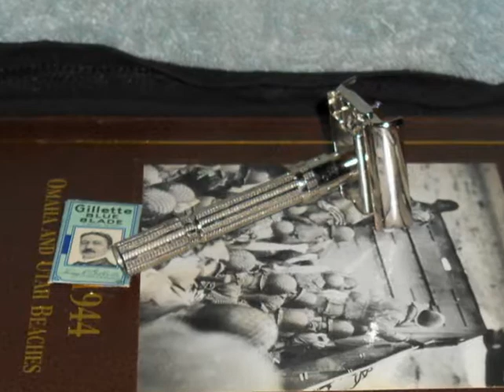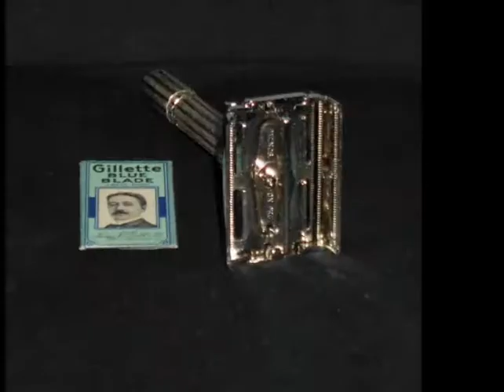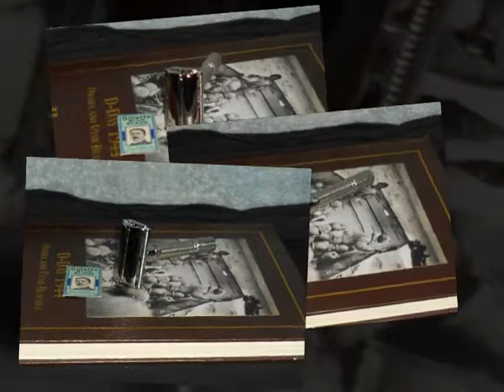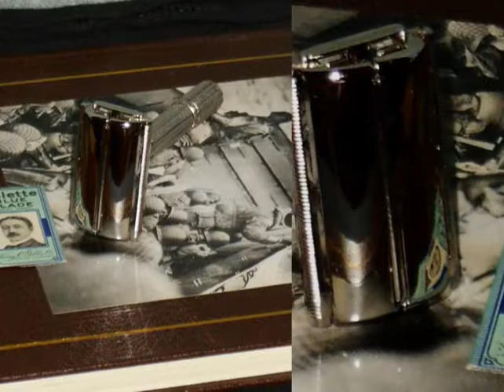1964 Gillette Refurbished Re Plated Superslim Adjustable W Blade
1964 Gillette Refurbished Re-Plated Superslim Adjustable W Blade
Please Be Sure to See the Pictures I've Posted on Blogger and YouTube for Any Flaws

 1964 Gillette refurbished Re-Plated SuperSlim Adjustable Safety Razor J2, completely refurbished. 1964 Gillette Super Slim Adjustable safety razor. It's in fantastically refurbished Condition showing No signs of wear, razor is date stamped J2, 1964 second quarter. This razor has an adjusting dial 1-9 for control in comfort of the shave. The adjusting wheel has all its black paint. The Razor Is in Absolutely Mint Mechanical Condition, The blade compartment doors open and close correctly also they look good and shiny.

This razor operates perfectly. The adjustment mechanism works easily and correctly clicking on every number. The blade gap is even on both sides of the razor at all adjustments. As you can see in the photos, this razor is in refurbished re-plated Condition and will probably last another hundred years with care. This is a razor that you'll be able to pass on to your children, Gillette's seem to last forever. Also included is a collectible NOS (new old stock) razor blade still in the original envelope.

*REPLATE RESTORATION*
-Ultrasonic cleaning of all parts.
-Repainting of all accents in factory colors.
-Mechanical inspection/adjustment/repair (as needed).
-Lubrication, reassembly, & mechanical function test.
-Blade gap alignment verification on all settings.

The Slim is the little brother to the more famous Fat Boy safety razor. The Slim takes a standard double edged blade. The numbered dial adjusts the angle of the blade. If you like the adjustments of the Fat Boy, but don't like the wide handle, this is the razor for you. Thank you for looking. Please be sure to look at the pictures as they are part of the description also be sure to see all the pictures that I have posted on YouTube and blogger.